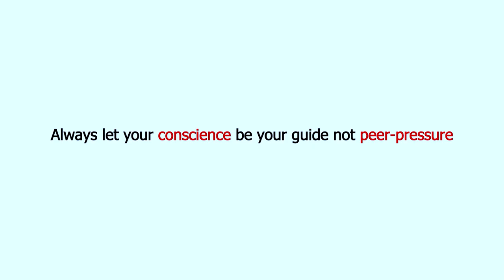See how badly, medical report ruined this man.